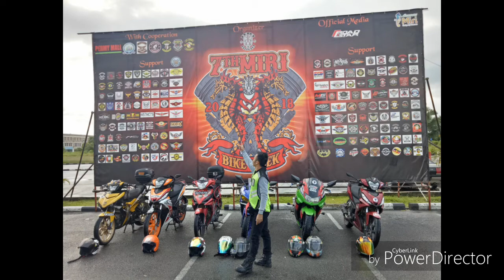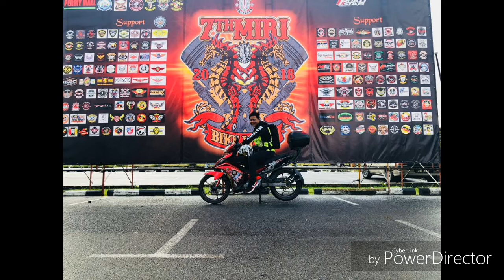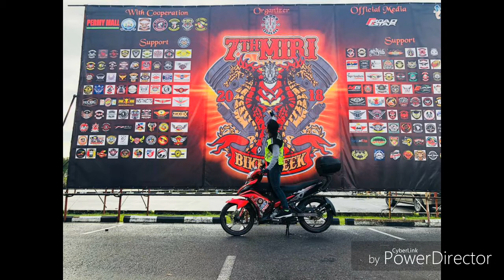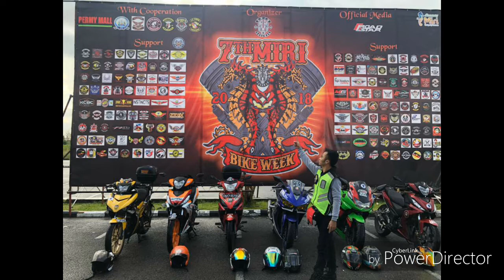Miri bike week 2k18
Remaung bikers